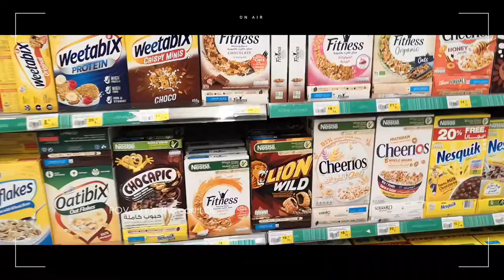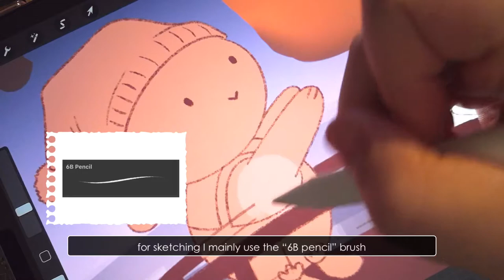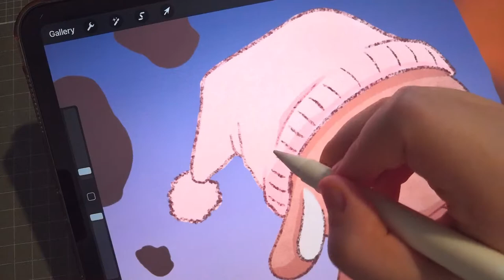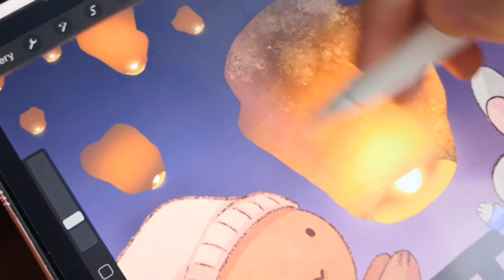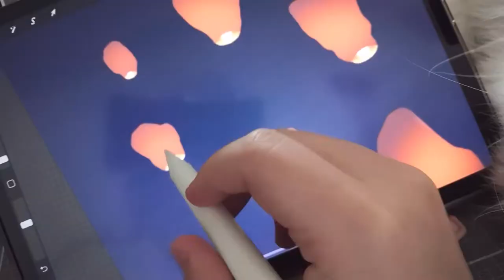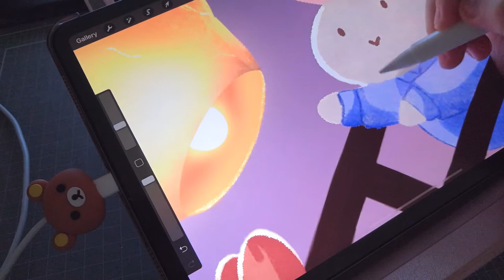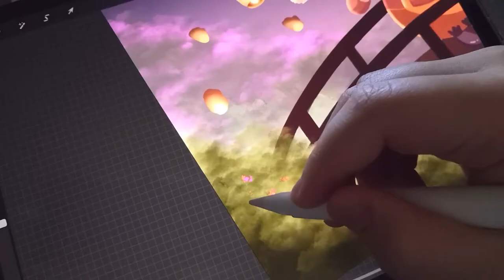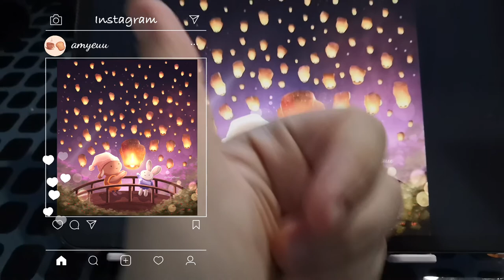ART VLOG 02 | Draw w/ me ✍ | FULL painting process | BRUSHES I use on Procreate and short outings ✨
Hai guys!!
In this video I walk you through the full painting process of "A Night At the Lanterns Festival" drawing. I also share with you all the brushes I used on Procreate while painting this piece. Hope you enjoy the process of the painting along with the short snippets of smol cosy outdoor walks and food I shared in this video (and the 1 min grocery shopping xD) 💖💞

If you have any questions regarding the painting process, brushes or anything else, please leave it in the comments below ｡･ω･｡ enjoyy~~｀・ω・´

• Total time spent on the drawing : 10 hrs
• Device: iPad Pro 2020 11"
• Editing video software : VLLO

• Time stamps:
0:00 - Intro
0:22 - Let's go grocery shopping for 1 min xD
1:30 - Draw w/ me
6:36 - Let's take a short outing break!!
8:42 - Continue draw w/me
15:42 - Final painting look
16:05 - Self treat time, trying Chinese food!